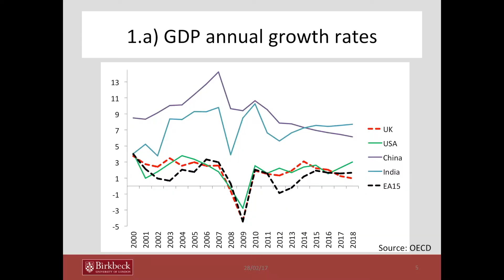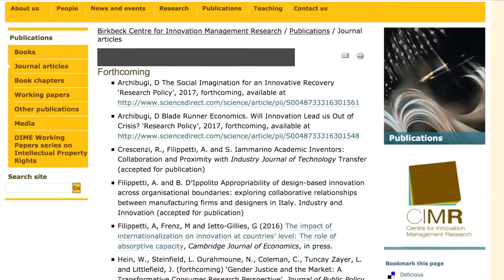Birkbeck Centre for Innovation Management Research (CIMR)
Launched in 2008, Birkbeck Centre for Innovation Management Research (CIMR) undertakes international research focusing on multi-disciplinary academic, industrial and commercial themes.

You can find out more about the centre, its research and collaborations on their